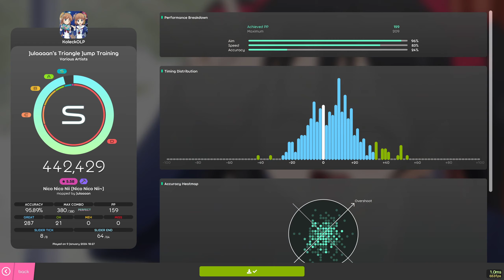I beat Nico Nico at AR9.7 with my new CTL-472 day 1, 95% FC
I bought a second hand One By Wacom CTL-472 the new osu god tablet, and did this play just trying the tablet out.